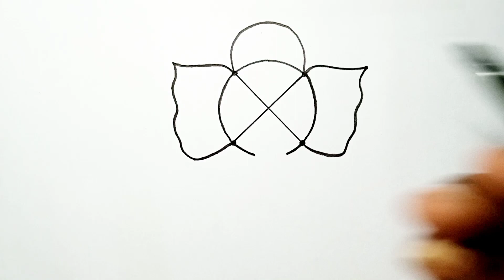Lord Ganesha Drawing From 2×2 Dots || Step By Step Lord Ganesh Drawing || Lord Ganesha Easy Drawing